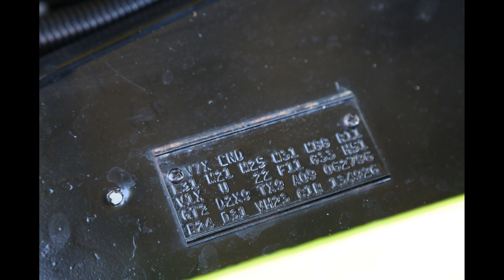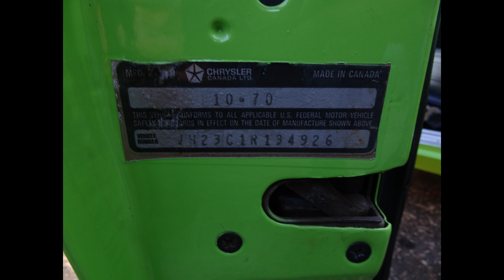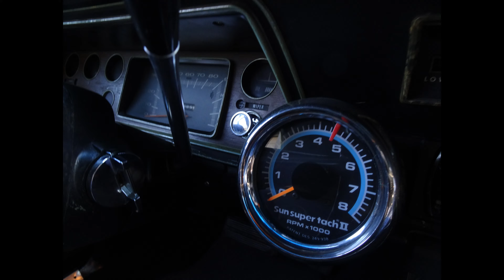SOLD!!! 1971 Plymouth Scamp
SOLD!!! 1971 Plymouth Scamp. 360 engine. V8 Automatic. 2 door coupe. This car runs and drives great! Lime green paint job in excellent condition! Black interior is clean! Beautiful car! Over seas buyer are always welcome! Thank you!